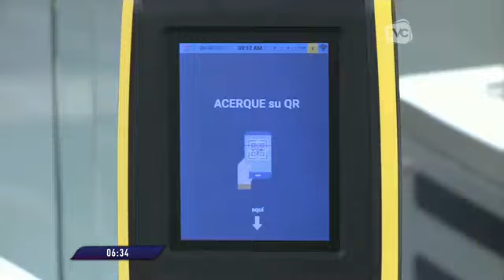Metro de Quito: este martes inicia el cobro del servicio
En cada tren se espera movilizar a más de mil personas. La tarifa alcanza los 45 centavos.